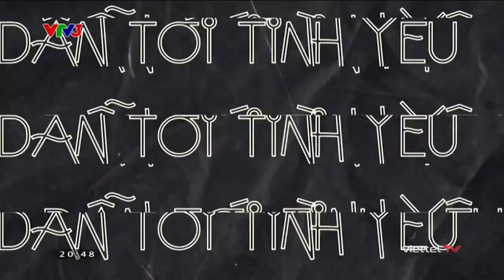Hãy Yêu Nhau Đi (Mùa 2) - Số 4 (Phần 2: Hôm Nay): MC Võ Thành Trung (09/06/2023) [VTV3 HD]